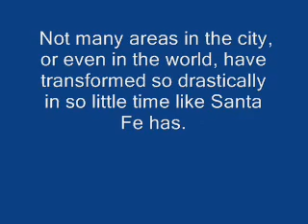Santa Fe, Mexico City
around the district of santa fe